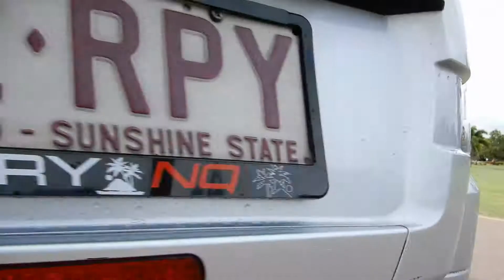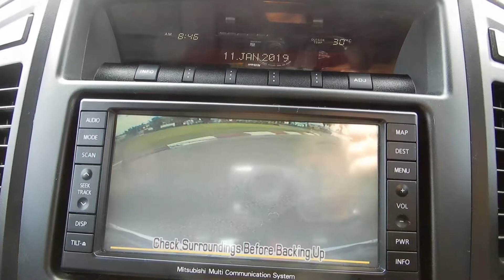2011 Mitsubishi Pajero Platnium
2011 Mitsubishi Pajero Platnium